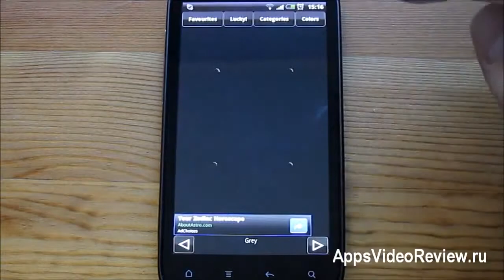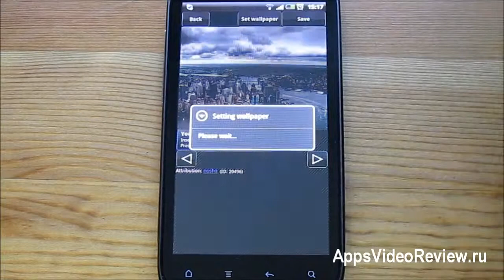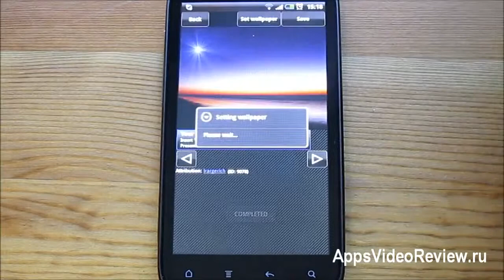Обои для вашего смартфона Wallpaper HD